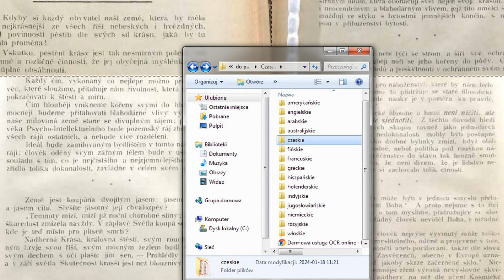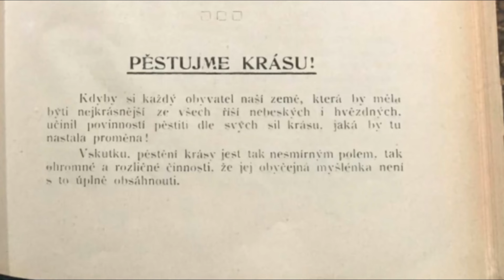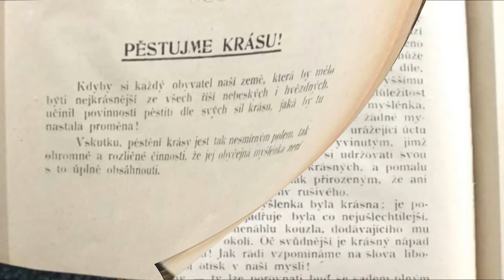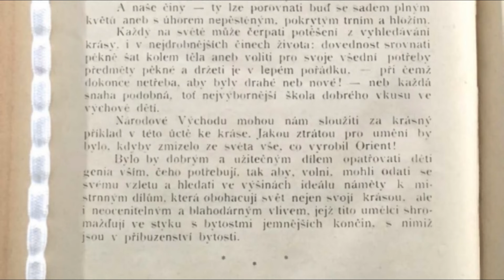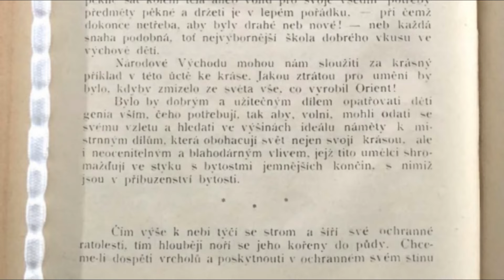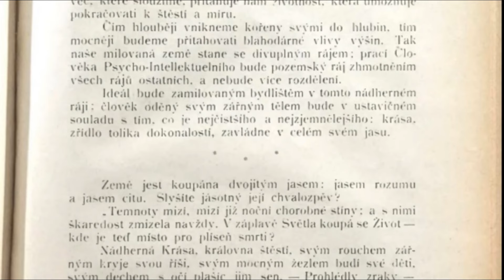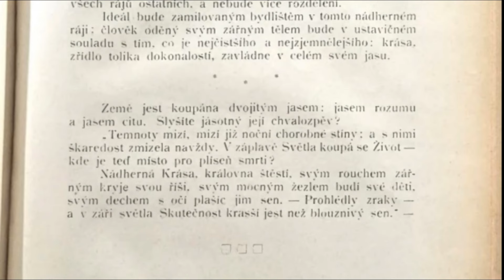NOWY CYKL ! Rozwój Duchowy Przedwojennego Świata: [1] Pěstujme Krásu (1907) Jaroslav Bart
wybierz artykuł 00:00
1.Pielęgnujmy Piękno (1907) Jaroslav Bart

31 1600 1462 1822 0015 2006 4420

Dziękuję.

INFORMACJA O PRAWACH AUTORSKICH (PUBLIC DOMAIN)
ze strony, z której pobrałem skan:
,,Prawa do utworu: